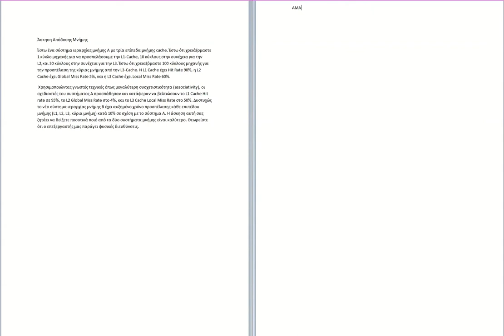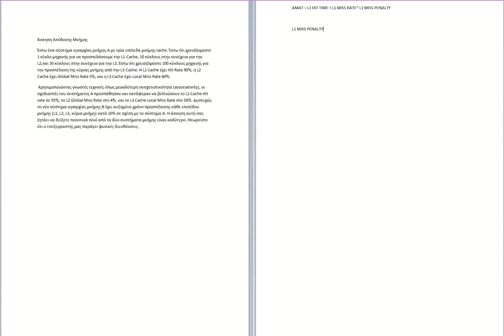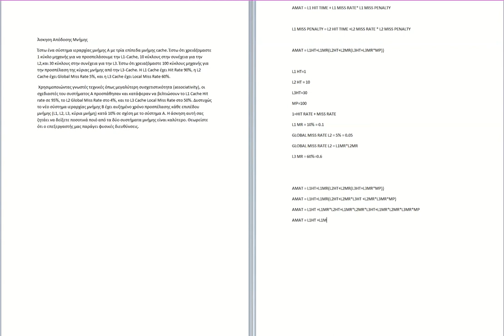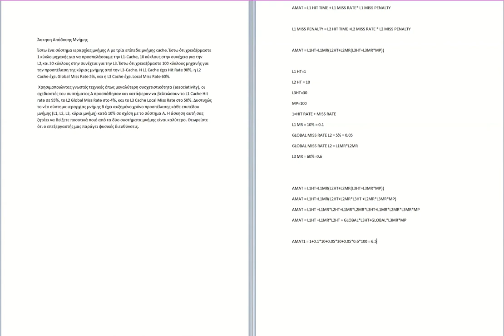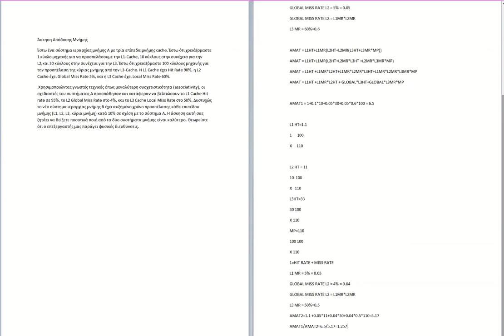2022, Αρχιτεκτονική Υπολογιστών, Επίλυση Άσκησης Ιεραρχίας Κρυφών Μνημών Global/Local Misses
2022, Αρχιτεκτονική Υπολογιστών, Επίλυση Άσκησης Ιεραρχίας Κρυφών Μνημών Global/Local Misses